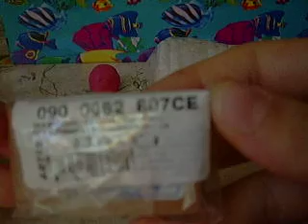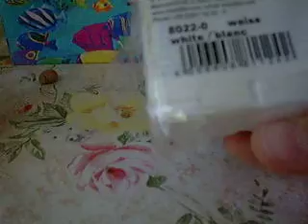TUTORIAL #4 : gelatino in fimo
occorrente: fimo marrone    caramello e cioccolato bianco e fucsia